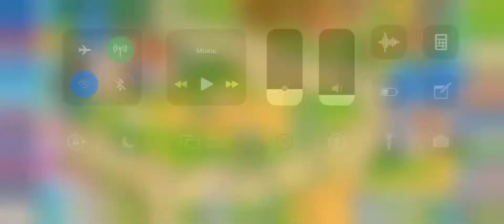DECURSE- iOS- Level 20 Gameplay- iPhone X